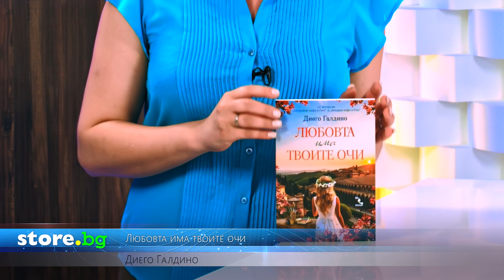Любовта има твоите очи - Диего Галдино - store.bg